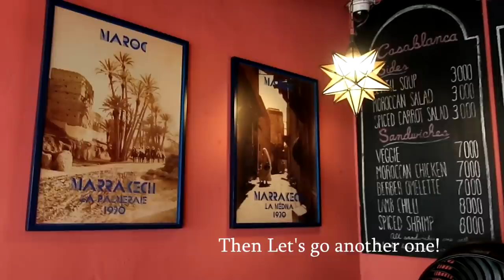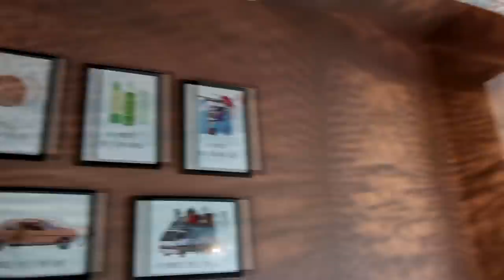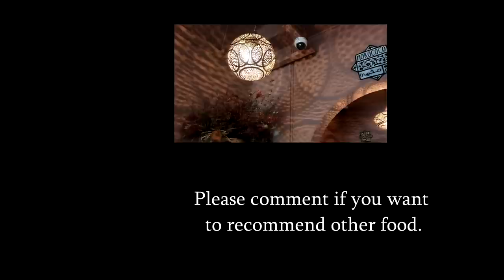A Korean guy’s Moroccon Food Challenge!!